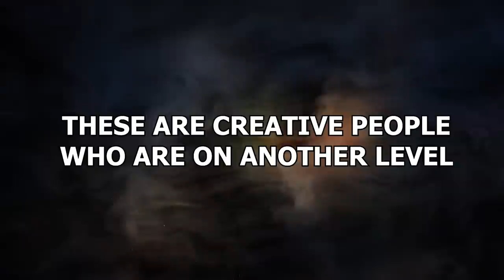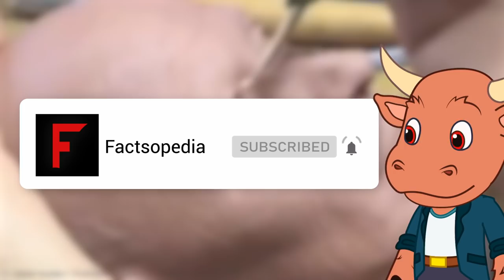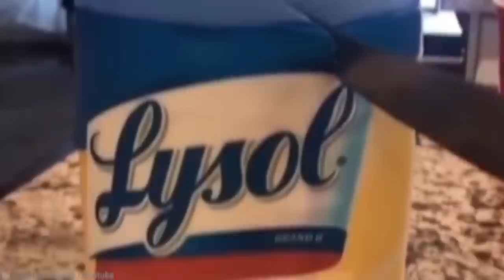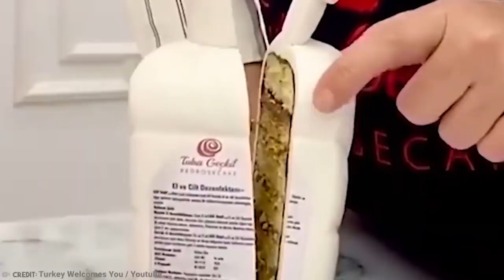15 Creative People Who Are On Another Level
From actor Chris O’Dowd to writer Ursula K. Le Guin to artist Van Goph to Lithuanian strongman Žydrūnas Savickas- lots of people have a creative spark. Even me! Just listen to me sing: “Doo-doo-doo! Doop-dadda-doo!” But some people are SO very brilliant in their creative field, they leave therest of us in their wake! These are creative people who are on another level!